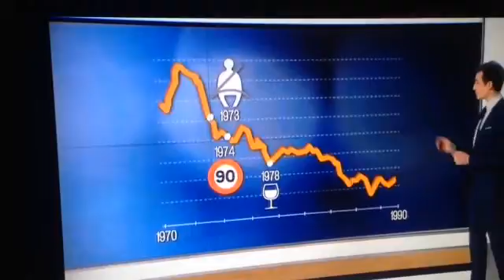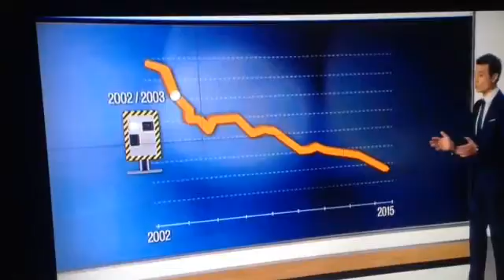Clip Sécurité 2015